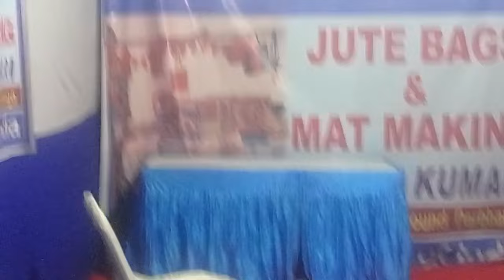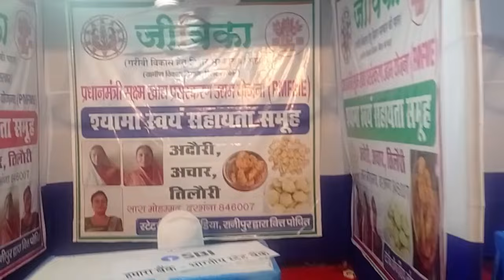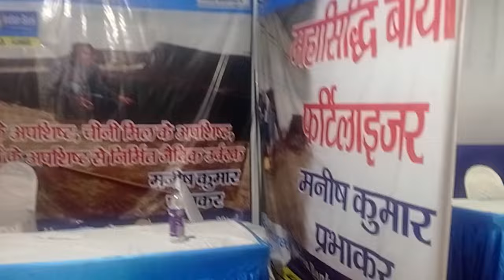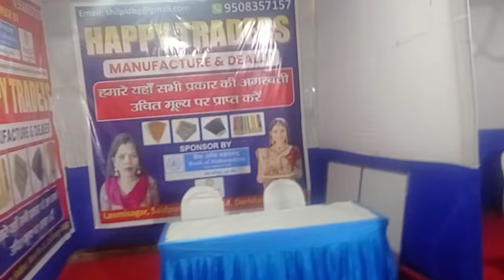Finance Minister Sitaraman In Darbhanga hazaron Jobs ke naye opportunities , Puri rat ki taiyaari